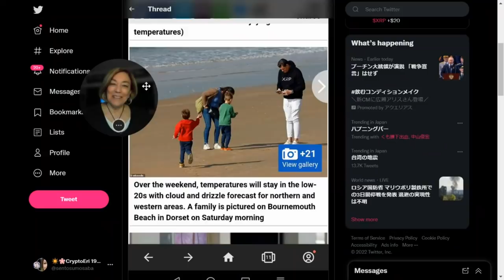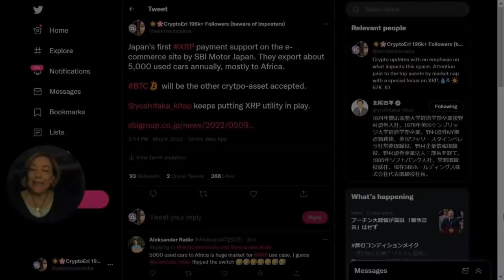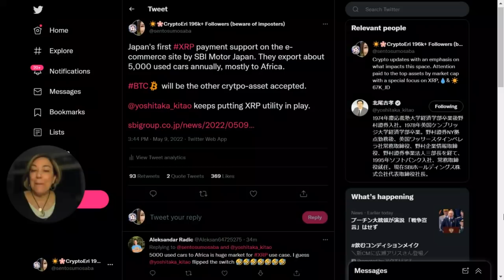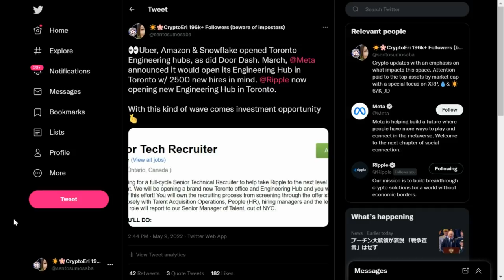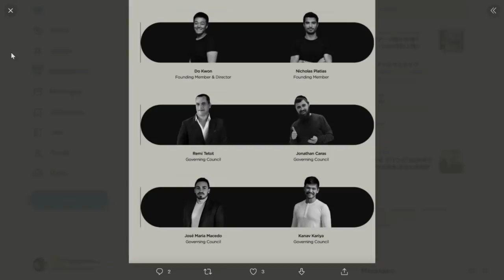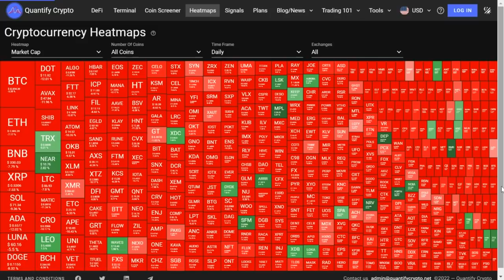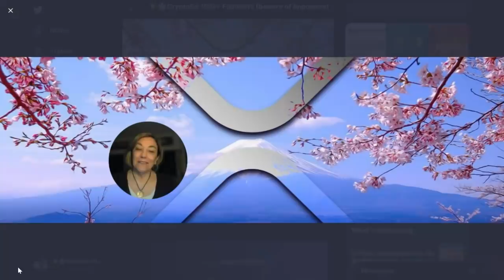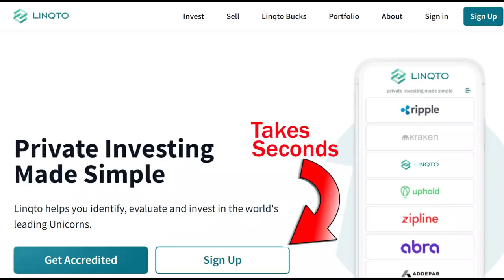🚀Brand NEW🚨XRP USE Case SBI Ripple Asia & Africa, ⚠️EYES on Market, Terra Luna UST Controversy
Linqto Nugget of Knowledge: Sign Up

The Crypto Eri channel is a place to learn about the top performing digital assets, and to educate yourself about the new digital global economy, blockchain, DLT, AI, decentralized finance (loans, yield mining, lending), mobile payments, digital ID, tokenization and other new and rapidly changing technological trends/products that impact our world.